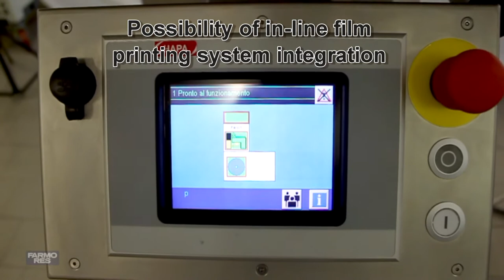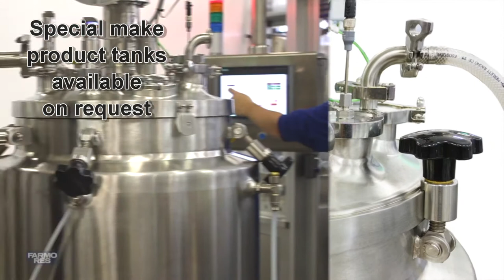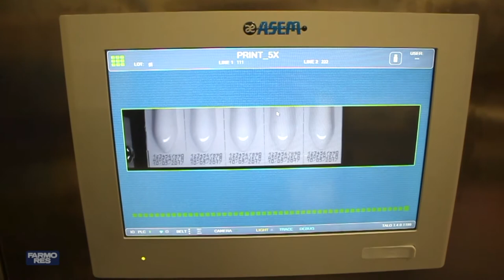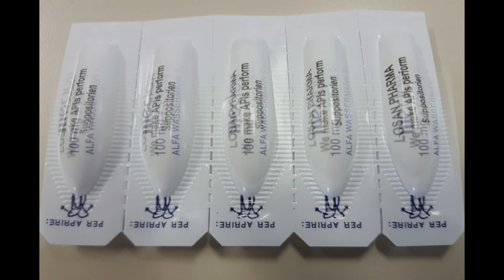VERTICAL PACKING MACHINE SUPPOSITORY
PLASTIC AND ALU SUPPOSITORY FORM – FILL – SEAL WITH FD MACHINE RANGE
The FARMODUE machine range includes automatic machines for the production of suppositories and ovules out of duplex or triplex  aluminium and/or thermoformable plastic material. Suppository volume, strip coding and strip cut  according to the client's requirements.